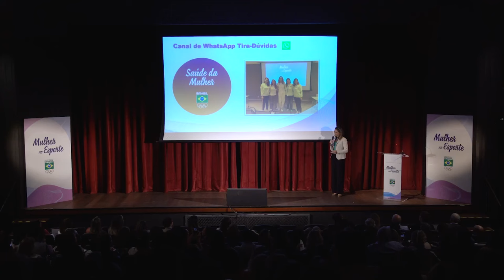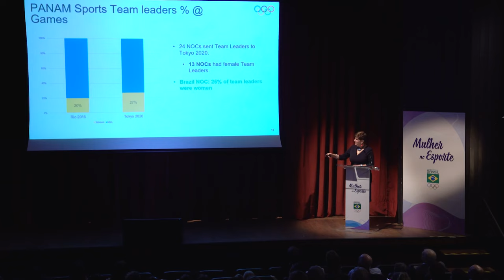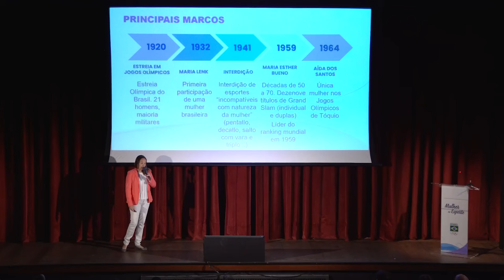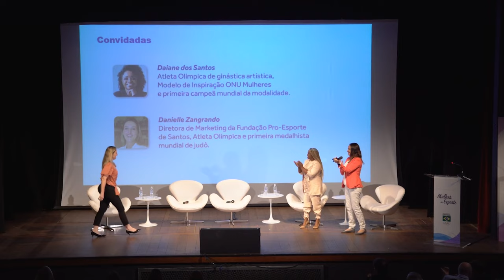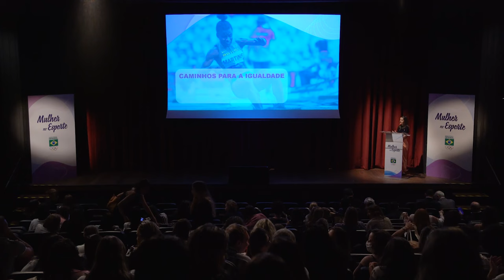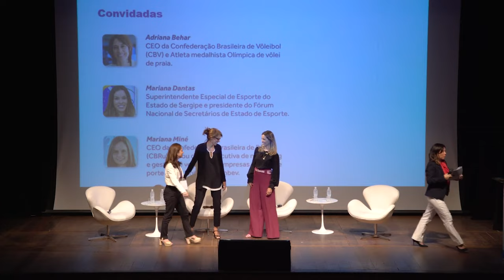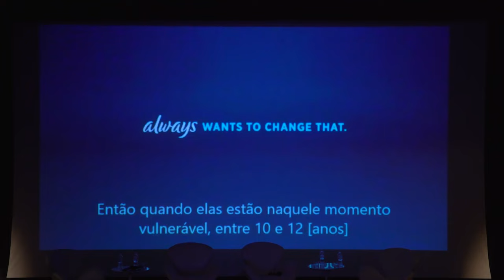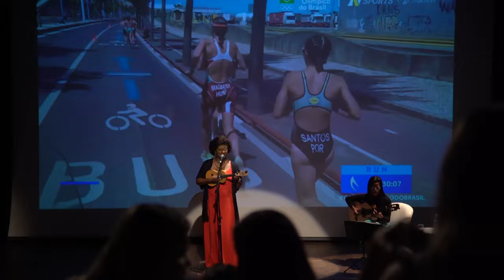Confira as palestras do 1° Fórum Mulher no Esporte, evento organizado pelo COB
O Comitê Olímpico do Brasil (COB) realizou no dia 28 de agosto, no Rio de Janeiro, o 1º Fórum da Mulher no Esporte. Com o objetivo de debater a equidade de gênero e a participação da mulher no ambiente esportivo, o evento contou com a participação de nomes de peso, como Jaqueline Silva, campeã olímpica no vôlei de praia, e Natália Falavigna, medalhista olímpica no taekwondo, entre outras, além de Nicole Hoevertsz, vice-presidente do Comitê Olímpico Internacional (COI).

O evento contou com palestras de diversas personalidades femininas e com mesas de debate. Aída dos Santos, finalista olímpica nos Jogos Olímpicos Tóquio 1964, também foi homenageada no Fórum.

A realização do encontro marca um ano da criação da área Mulher no Esporte no COB. Por meio dela, a entidade tem promovido ações de valorização e fortalecimento das mulheres, como a Comissão da Mulher no Esporte, o Canal tira-dúvidas de Saúde da Mulher, entre outras medidas, todas com o objetivo de ajudar no bem-estar e desenvolvimento de atletas e colaboradores.

Confira a programação do evento:
14h30 - Abertura com Paulo Wanderley, presidente do COB
14h40 - Anastasia Divinskaya, representante da ONU Mulheres
14h50 - Introdução do tema Mulher no Esporte com Isabel Swan, coordenadora da área Mulher no Esporte do COB e medalhista olímpica

Palestra - Como chegamos até aqui?
15h - Bárbara Pires, Pós-Doutora em Gênero no Esporte
15h20 - Nicole Hoevertsz, vice-presidente do COI

Mesa 1 - A mulher atleta
16h - Mariana Mello, Gerente de Planejamento e Desempenho Esportivo do COB
16h20 - Natália Falavigna (medalhista de bronze em Pequim 2008), Daiane dos Santos (campeã mundial de ginástica artística), Danielle Zangrando (primeira judoca medalhista em Mundial) e Jaqueline Silva (medalhista de ouro em Atlanta 1996)
17h - Coffee break

Mesa 2 - O que pode ser feito: caminhos para a igualdade na prática
17h30 - Soraya Carvalho, atleta olímpica e Gerente do Instituto Olímpico Brasileiro
17h50 - Mariana Dantas, superintendente especial de esportes do Governo do Estado de Sergipe; Mariana Miné, CEO Confederação de Rugby; Adriana Behar, CEO Confederação Brasileira de Vôlei e medalhista olímpica
18h30 - Homenagem especial para Aída dos Santos
18h50 - Encerramento do evento - Atração musical: Nilze Carvalho.